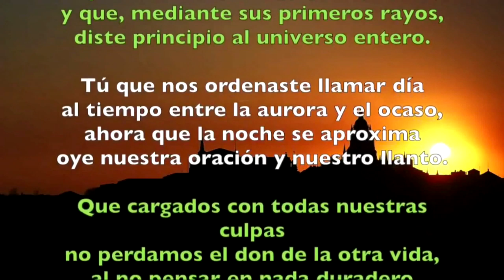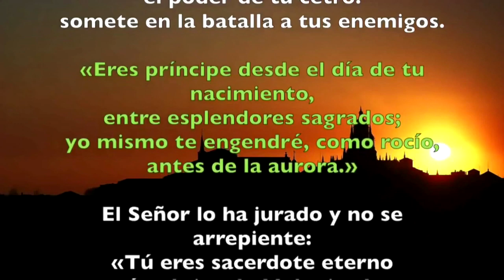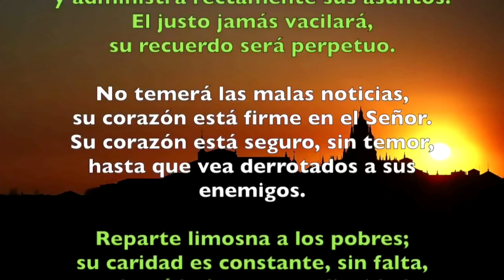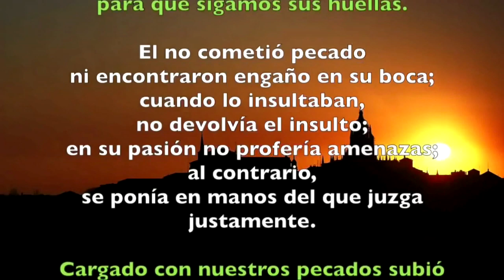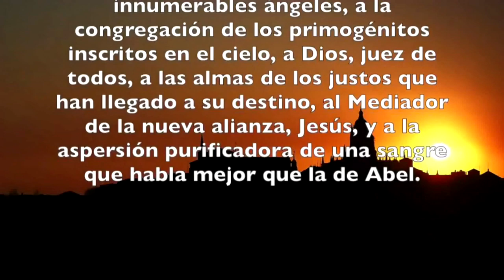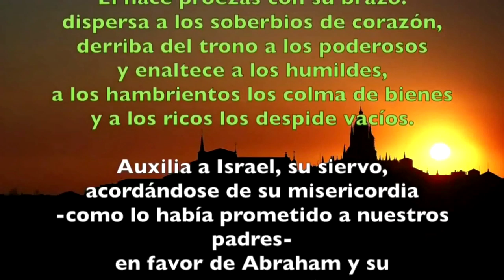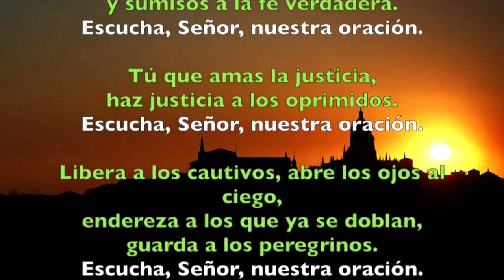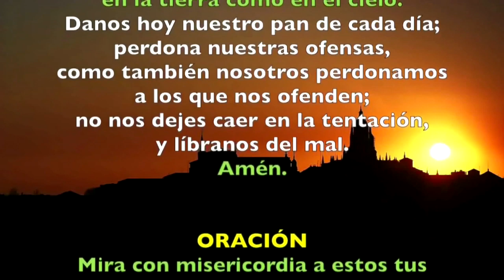Oración de la tarde ( Vísperas) DOMINGO 21 DE JULIO DE 2019 | Padre Sam | Producción Crisol